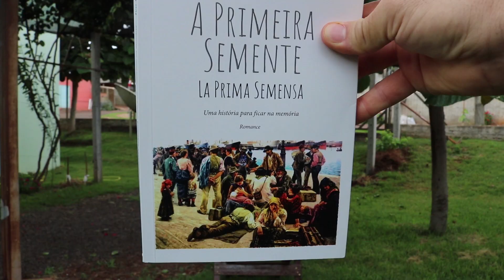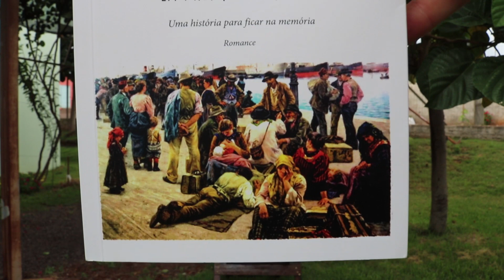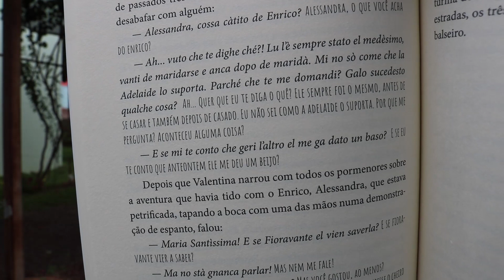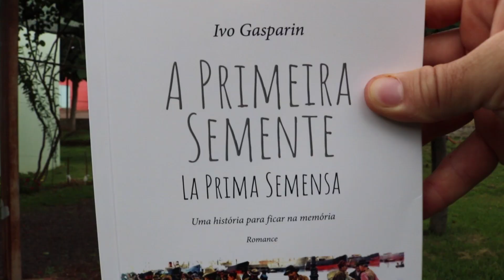Cosa go catà del libro "La prima Semensa" de Ivo Gasparin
Contato Ivo Gasparin, o escritor da obra:
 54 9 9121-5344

La Prima Semensa é um romance desnudo. Todos os fatos, menos os enredos amorosos, são fundamentados em depoimentos de dois imigrantes italianos: José Dall’Acqua e José Gelain, do livro Cozi Vive I Taliani. As cartas foram retiradas do livro La Mérica e adaptadas ao romance.É da junção desse tripé que nasce A Primeira Semente: La Prima Semensa. Pode ser visto como um documentário, mas apresentado em forma de romance para tornar sua leitura mais atraente. É como se fosse o olho da câmara de um filme. É a caminhada dos imigrantes italianos desde a partida da sua pequena comunidade, perfazendo 144 km de carroça puxada por quatro mulas, até Vicenza para pegarem o trem que os conduziria a Génova. Depois de Génova, Rio de Janeiro, Porto de Rio Grande, Porto Alegre, São Sebastião do Caí, Feliz, Nova Milano, Colônia Caxias, Travessão Lagoa Bela e Travessão Rondelli.A Primeira Semente: La Prima Semensa tem objetivos bem claros:1º) mostrar os pormenores dessa aventura, para que o leitor tenha uma ideia esclarecedora de como foi a imigração italiana;2º) dar ênfase ao Talian, uma vez que, de maneira inédita, todos os diálogos dos personagens são feitos no linguajar próprio.

Alguns trechos do Livro A primeira semente (La prima semensa):

Olhos paralisados, dedos trêmulos, Carlo ia devorando sofregamente, uma a uma, as
palavras contidas naquela carta. Eram notícias de seu primo Giácomo que há um ano e dois
meses havia partido para a América. ”As colônias aqui são muito boas...É verdade o que dizem
que com poucas videiras fazem muitos barris de vinho. Com 15 vinhas, em 3 anos, se consegue
um barril de vinho... No rio de nossa colônia pode-se montar um moinho e uma serraria... Já
somos mais de 1.400 entre italianos e tiroleses e pensamos até em formar uma nova Itália.
Estamos pensando até em construir um pequeno capitel em homenagem a São Valentim...
Tomem cuidado em Gênova, há muitos ladrões. Chegando em Gênova, tratem de vir o quanto
antes. Providenciem pelas coisas necessárias lá, em Bassano del Grapa. Se puderem,
comprem ferramentas em Gênova para trabalhar a terra: enxadas, foices, serrotes e rodas de
carroça, que o resto nós fazemos aqui. Chegando ao Brasil lembrem desses nomes: Rio Grande
do Sul, Porto Alegre, São Sebastião do Caí e Campo dos Bugres, onde vou esperá-los.”
Tão entretido estava com as notícias da América, que nem percebeu a presença de
Verônica, com a filha Antônia, de dois anos e meio, agarrada em seu colo:
– Varda, nantra carta de Giácomo. (Olha, outra carta de Giácomo)
– De Giácomo?
– Sì, de Giácomo, co le notìssie de la Mérica. (Sim, de Giácomo, com as notícias da América)
Carlo já tinha decidido: não queria repetir a mesma vida do seu falecido pai Honório, uma
vida inteira a serviço dos senhores da terra. A carta de Giácomo era um convite à liberdade.
Faltavam exatamente quarenta e cinco dias para a partida. Iria ele, sua esposa Verônica,
embora estivesse em seu segundo mês de gravidez, a filhinha Antônia e a mãe Assunta.
Em Bassano del Grapa, ficariam seus dois irmãos Fiorindo e Vicenzo, sua irmã Giùlia,
seus primos, seus amigos e seus trinta e dois anos de vida.

Benvenuti al canal Brasil Talian.
                                                                       TALIAN
Ntel canal Brasil Talian troverai mùsiche, interviste, fròtole, curiosità, filme, te vè anca imparar qualche parola o forsi tuta una léngoa, el TALIAN. Questo ze un dei pochi canali che parla la nostra léngoa mama, el TALIAN = Léngoa de imigrassion taliana ntel Brasil.

                                                                    PORTUGUÊS
No canal Brasil Talian você encontrará músicas, entrevistas, piadas, curiosidades, filmes, você vai também aprender algumas palavras ou todo um idioma, o TALIAN. Esse é um dos mais completos canais que falam nossa língua mãe, o TALIAN: Língua de imigração Italiana no Brasil

                                                                        ITALIANO

Nel canale Brasil Talian troverai canzoni, interviste, battute, curiosità, film, imparerai anche alcune parole o un'altra lingua, TALIAN. Questo è uno dei canali più completi che parlano sopra la nostra lingua madre, TALIAN:
lingua di immigrazione italiana parlata in Brasile